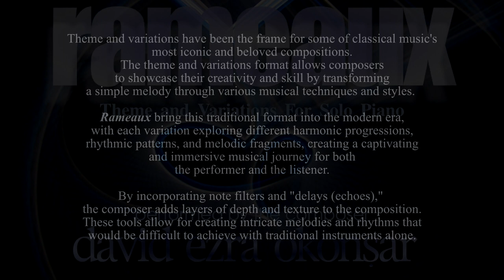Rameaux: Theme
Licensing: POND5